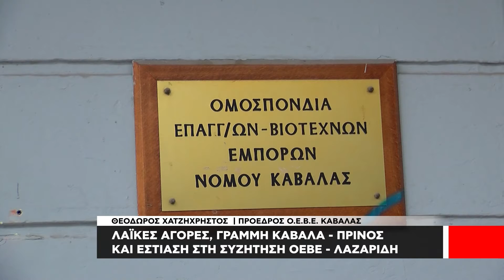Συνάντηση Μακάριου Λαζαρίδη με τα μέλη της ΟΕΒΕ Καβάλας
Τη διαβεβαίωση ότι η Κυβέρνηση θα συνεχίσει να αφουγκράζεται τις ανάγκες τους και να προσπαθεί, με άμεσα και στοχευμένα μέτρα, να βρίσκεται διαρκώς δίπλα τους, έδωσε ο Βουλευτής Π.Ε. Καβάλας της Νέας Δημοκρατίας, κ. Μακάριος Λαζαρίδης στο Προεδρείο της Ομοσπονδίας Επαγγελματιών, Βιοτεχνών και Εμπόρων (ΟΕΒΕ) Ν. Καβάλας, κατά τη συνάντηση που είχαν σήμερα, Τρίτη 23 Μαρτίου 2021, στα γραφεία της Ομοσπονδίας.

Ο κ. Λαζαρίδης άκουσε τις θέσεις, τους προβληματισμούς και τις προτάσεις των Επαγγελματιών της περιοχής μας, αναγνώρισε τις δυσκολίες που αντιμετωπίζουν και τους εξέφρασε την πεποίθησή του ότι σύντομα, με τη συμβολή όλων, η άσχημη αυτή περιπέτεια θα αποτελέσει παρελθόν.

Παράλληλα, συνόψισε τις κυβερνητικές παρεμβάσεις ενίσχυσης της οικονομίας και στήριξης των πληγέντων, που αγγίζουν τα 36 δις ευρώ, εκ των οποίων 24 δις ευρώ το 2020 και επιπλέον 11,6 δις ευρώ μέχρι σήμερα. Ανάμεσά τους οι ακόλουθες: